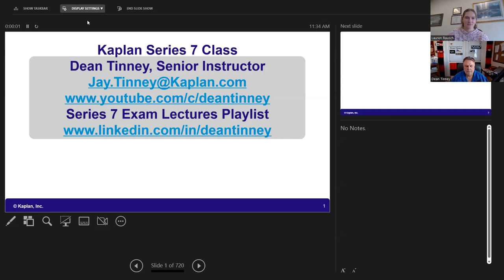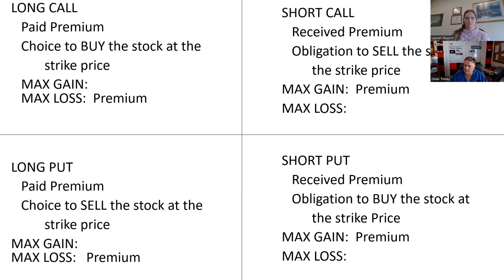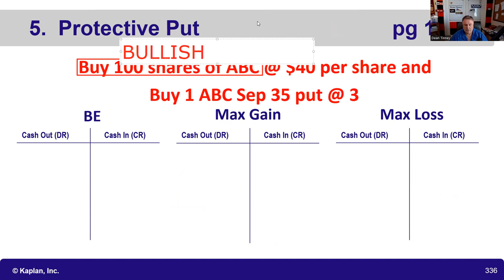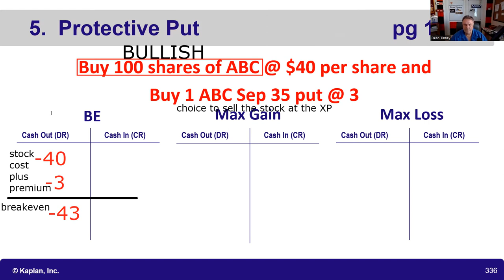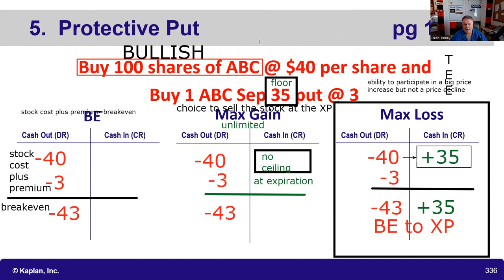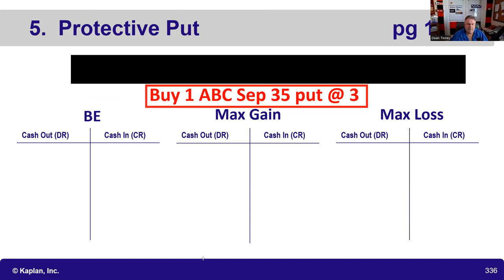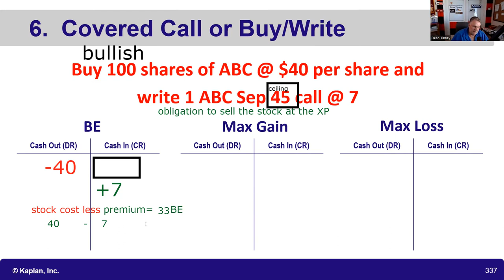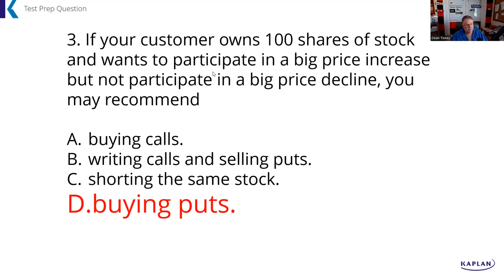Series 7 Exam Prep - Protective Put and Covered Call Tutoring Replay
Some test takers give permission to share the replay of their tutoring sessions.  We thank them for paying it forward.